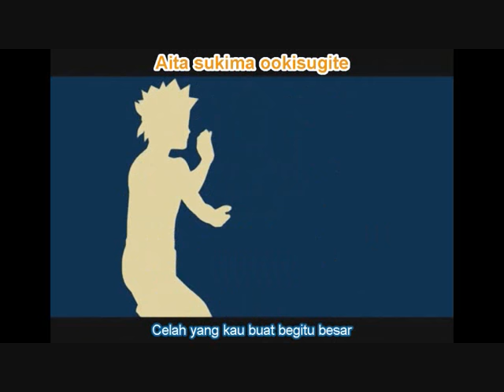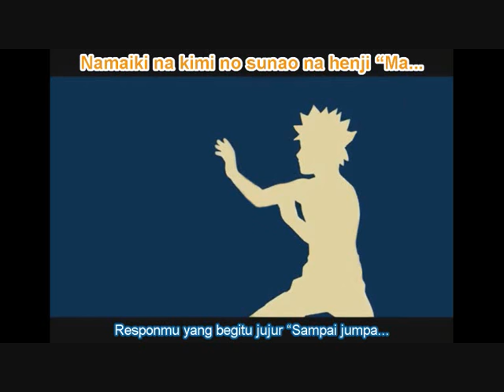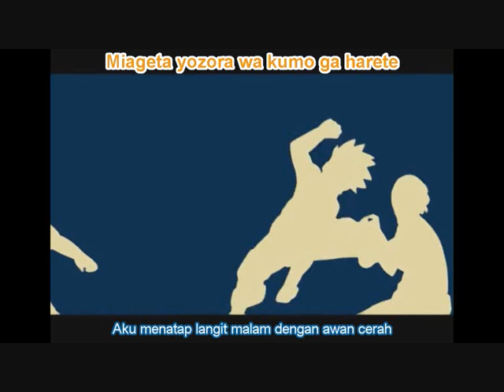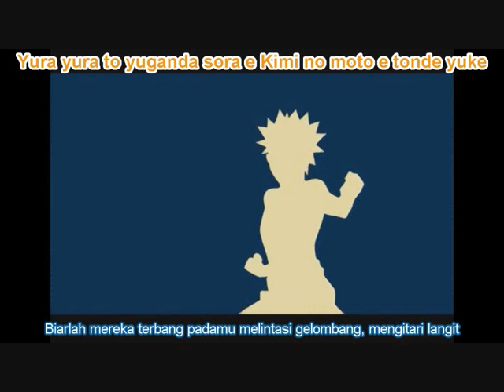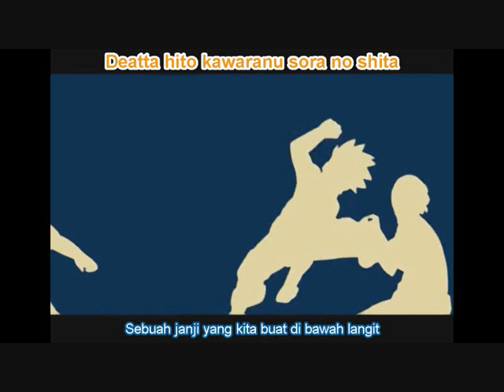Hearts Grow - Yura Yura. Full [Opening.9 Lyrics | Terjemahan]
Lirik Lagu dan Terjemahan Hearts Grow - Yura Yura

OST Shonen Jump's NARUTO Opening 9

~Vicky Meteora~